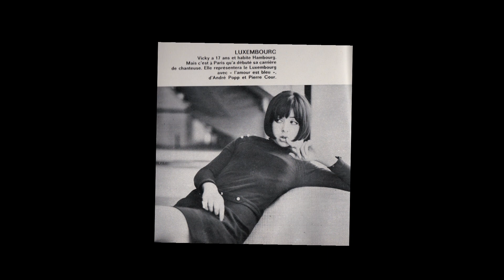Vicky Leandros - À bord d'un Apollo ( Dann geht die sonne auf ) Les grands succès de Vicky 1970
Vicky Leandros
À bord d'un Apollo ( Dann geht die sonne auf )
M. Panas / R. Arnie / Bob du Pac / André Tissot
album :  Les grands succès de Vicky
1970